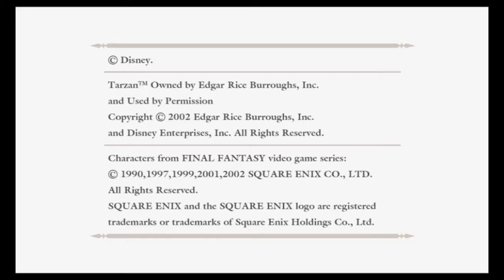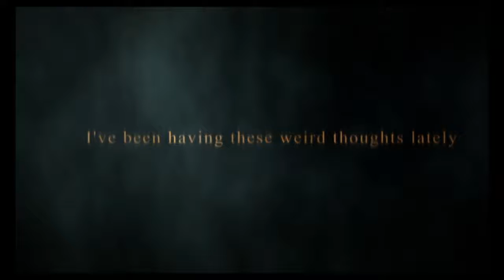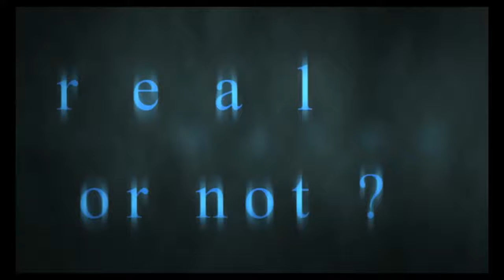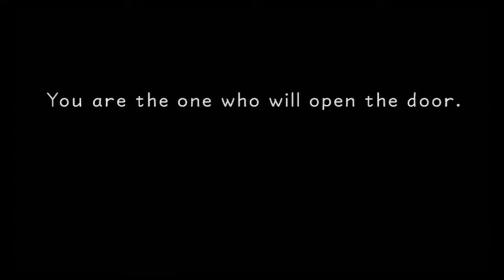Let's Play Kingdom Hearts w/Unova1995 Part 1 - The Beginning of Sora's Journey